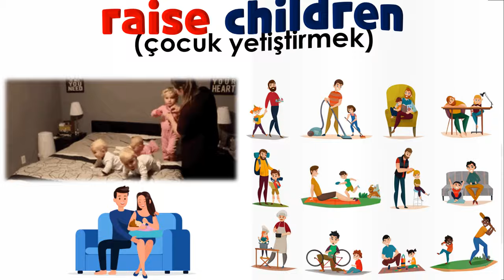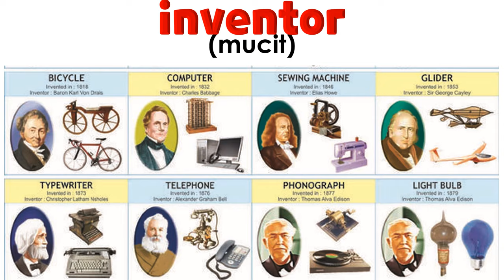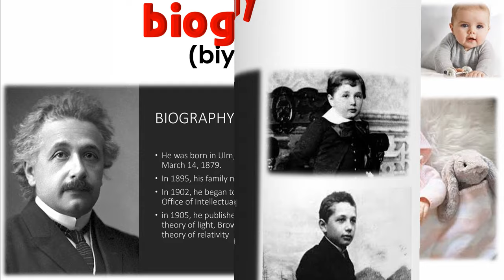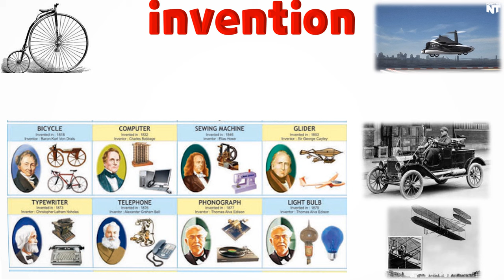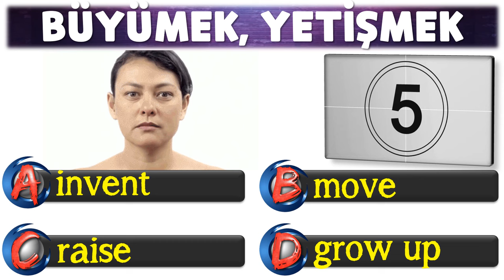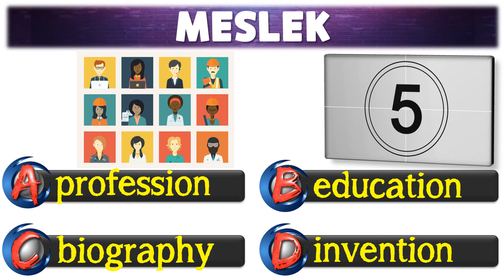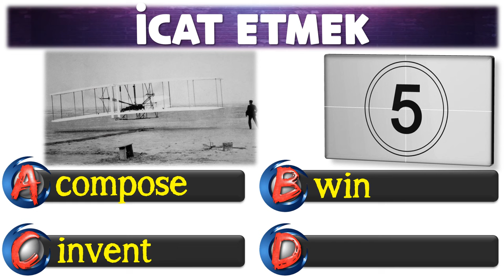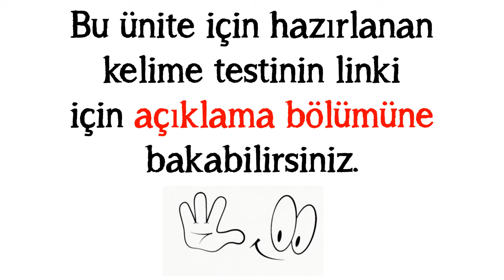7. SINIF İNGİLİZCE DERSİ 3. ÜNİTE BIOGRAPHIES [ÖNEMLİ KELİMELER & ANLAMLARI] [OKUNUŞLARI] [TEST]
7. SINIF İNGİLİZCE DERSİ 3. ÜNİTE BIOGRAPHIES [ÖNEMLİ KELİMELER & ANLAMLARI] [OKUNUŞLARI] [TEST]

POWERPOINT
DOWNLOAD
LINK: